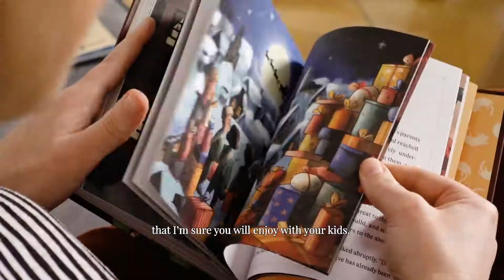Elves on the Fifth Floor - Undercats, Inc.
In the city of R., nothing bad ever happens, because the residents maintain the status quo at all costs. But the children of R. have had enough. When a new family―two moms and their three kids―arrive just before Christmas, they team up with the local kids on a magical adventure to save Christmas and bring community back to the city of R.